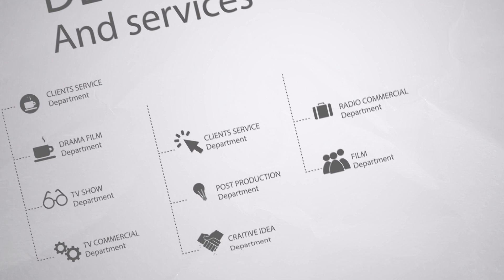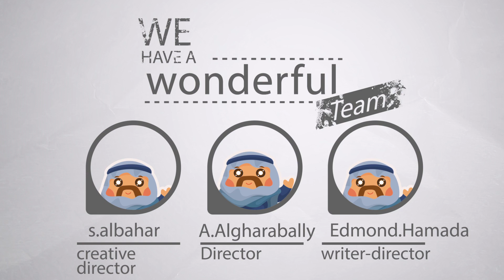DecafProduction&TV - WHO WE ARE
Decaf production&TV production company Founded by the director Abdulrahman Algharabally ,Services (tv show-movie-TVC...video production)

KUWAIT,KUWAIT CITY,FAHAD ALSALEM ST,ALJOUN TOWER 4TH FLOOR